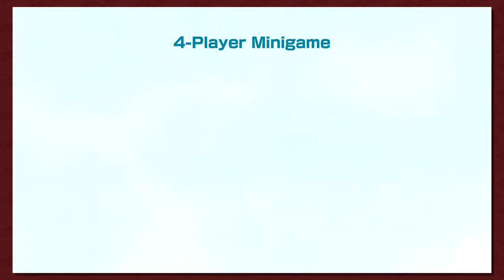Super Mario Party: Rematch Episode 6